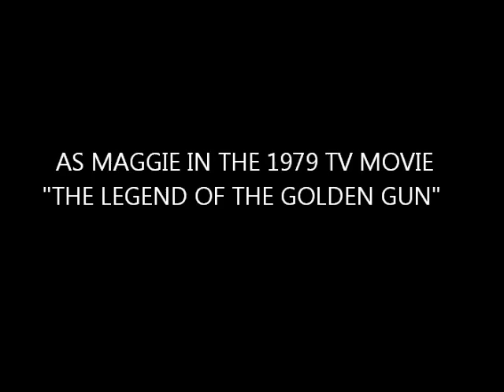Michele Carey in "The Legend of the Golden Gun" 1979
As Maggie Oakley in this made for TV movie from 1979